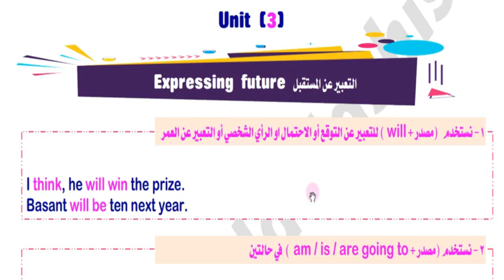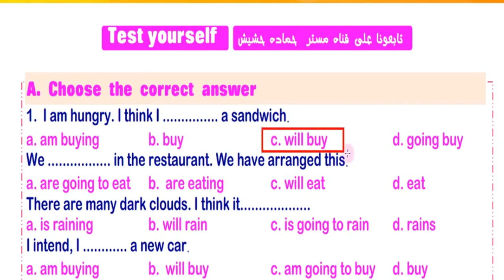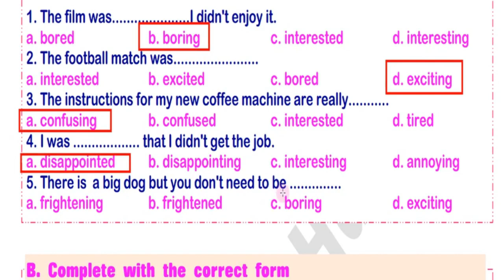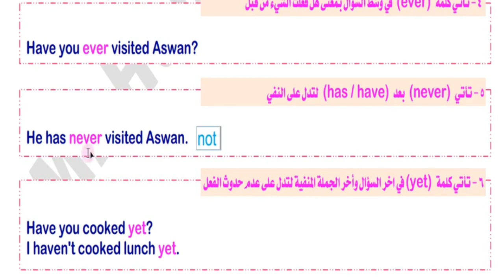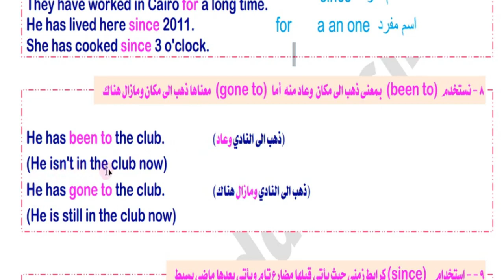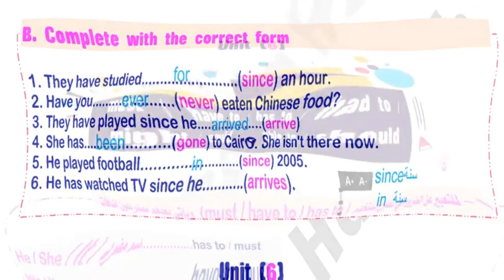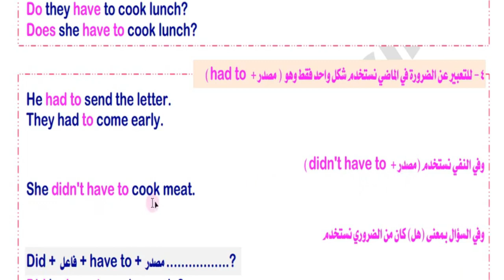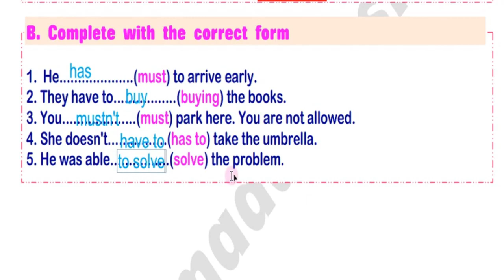الصف الثالث الاعدادي ملخص الجرامر في نقاط ترم اول وأهم 40 فكرة وجملة متوقعه الجزء الثاني 2023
رابط تحميل ملفات مراجعات شهر نوفمبر
الصف الأول
الصف الثاني الاعدادي
على الوحدات
3 & 4
ملفات
word

رابط الجزء الاول أهم 40 فكرة وجملة للوحدات
4- 5 - 6

تالتة اعدادي انجليزي المنهج الجديد ملخص الجرامر في نقاط
وأهم الافكار والجمل المتوقعه في الامتحان ترم اول
الوحدات 1-2-3
الجزء الاول وانتظروا الجزء الثاني على قناة مستر حماده حشيش
للاشتراك مجانا في القناة
ادخل على اليوتيوب
اكتب قناة مستر حماده حشيش

روابط هامة

روابط شرح الوحدة الأولى
Unit (1)
Around Town
الدرس الأول والثاني
الدرس التالت والرابع
الدرس الخامس والسادس
رابط شرح جرامر الوحدة الأولى
شرح حروف الجر
on / in / at
وشرح زمن المضارع البسيط
قناة مستر حماده حشيش
روابط شرح الوحدة الثانية
الدرس الأول والثاني
الدرس التالت والرابع
الدرس الخامس والسادس
رابط شرح جرامر الوحدة الثانية
 الماضي المستمر

روابط شرح الوحدة الثالثة
الدرس الأول والثاني
الدرس التالت والرابع
Lessons (3&4)
الدرس الخامس والسادس
Lessons (5&6)

رابط شرح جرامر الوحدة الثالثة
التعبير عن المستقبل باستخدام
going to / will/ am -is - are + V + ing
وشرح موضوع الصفات المنتهية بـــ

شرح جرامر الوحدة الرابعة والخامسة
زمن المضارع التام واستخخدام كل من
just / already / yet / ever / never / since / for
been to
gone to

فيديو طريقة كتابة الموضوعات الجديدة حسب المواصفات وأهم الموضوعات المتوقعه في الامتحان للترم الأول
Review
story
biography

A week is enough 2023 حل كراسة تدريبات المعاصر تالتة اعدادي انجليزي من ص 5 حتى ص 31 ترم أول

تالتة اعدادي انجليزي ترم أول
مراجعه على الوحدة الاولى
حسب مواصفات الامتحان